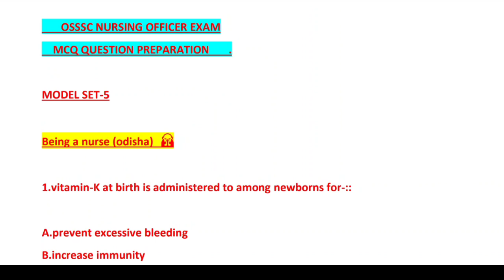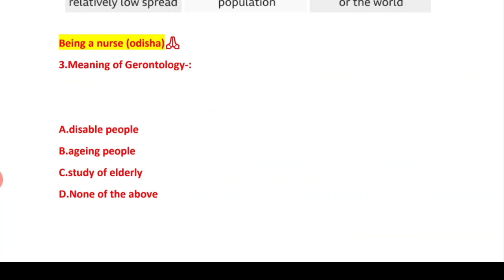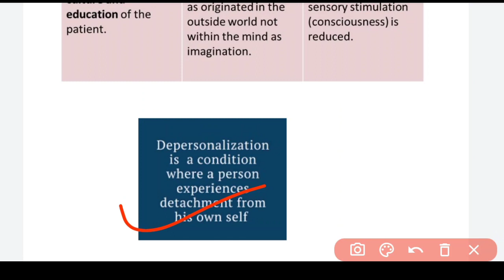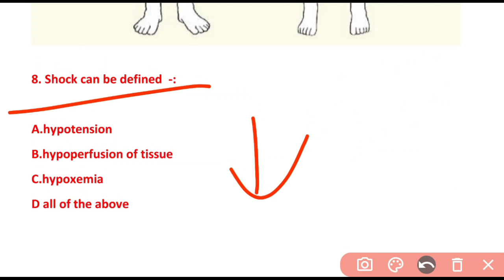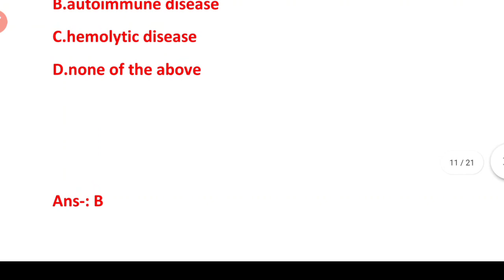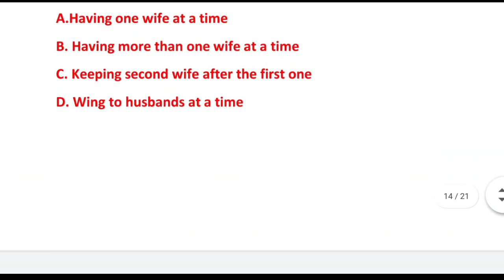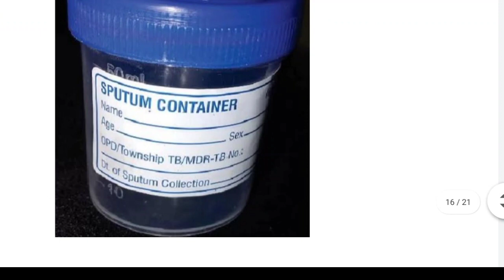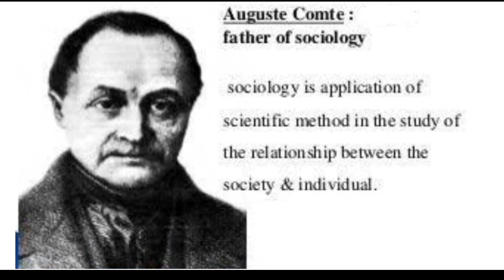OSSSC NURSING OFFICER EXAM📝SOON🎯MODEL-5❗MCQ QUES.& ANS.WITH FULL DETAILS❗MOST PROBABLE QUES.❗EXAM 🔜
A SMALL TRY TO HELP YOU PREPARATION FOR--::
AIIMS
ESIC
BSF
OSSSC
NHM
RRB
CHO
NORCET
PGI
NURSING QUESTIONS AND ANSWERS.
NURSING MCQ
NURSING COMPITATIVE EXAMS.
NURSING QUERIES.
NURSING ADMISSION.

Jay Jagannath 🙏🙏🙏